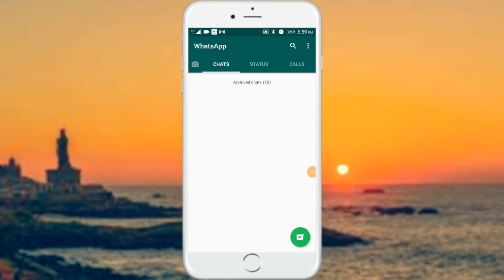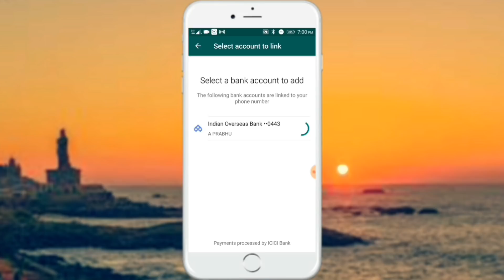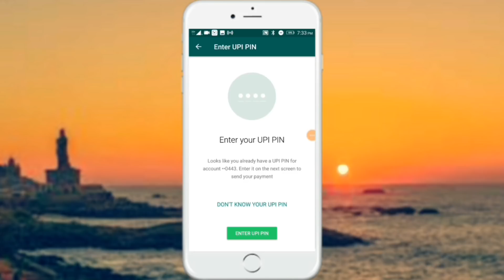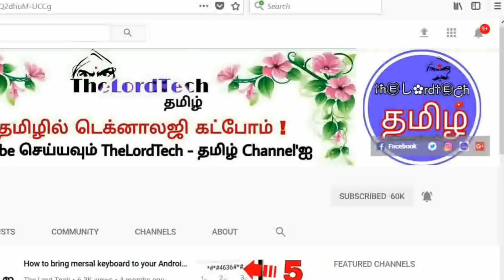How to transfer Money through What's App || தமிழில்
What's App UPI Payment update Explained in tamil. How to get UPI Feature ,How to connect your bank to what's app,how to send money through what's app are explained in this video!

Welcome to TheLordTech - தமிழ்!

தமிழில் டெக்னாலஜி கட்போம் !!

My YouTube Kids :
2)Tripod :
BELOW ₹300 (Cheap and Best)